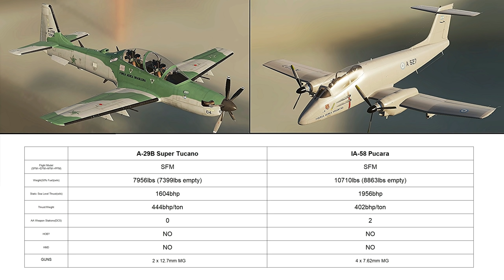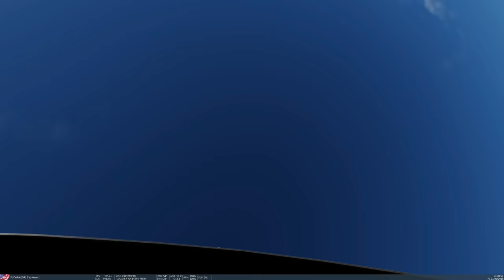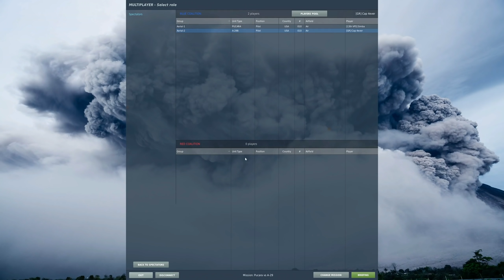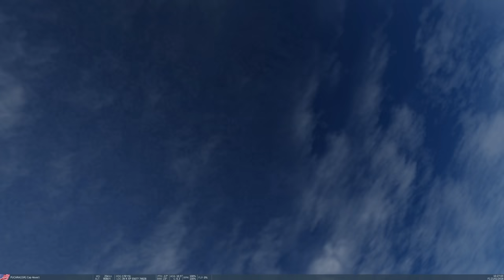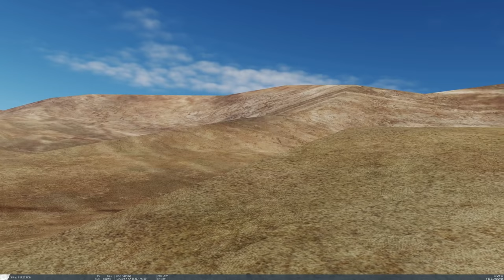A-29B Super Tucano vs IA-58 Pucara: Dogfight | DCS WORLD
0:00 Comparison
3:23 RC Calls in!
4:55 Fights
Mods: